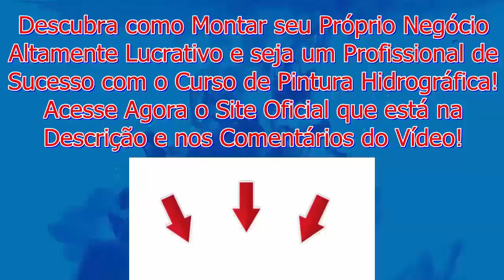Pintura Hidrográfica em Paralama de Moto Estilo Bandeira da Inglaterra e Abra seu Próprio Negócio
Descubra como Montar o Seu Próprio Negócio Altamente Lucrativo com um Passo a Passo Simples e Fácil Com o Curso de Pintura Hidrográfica